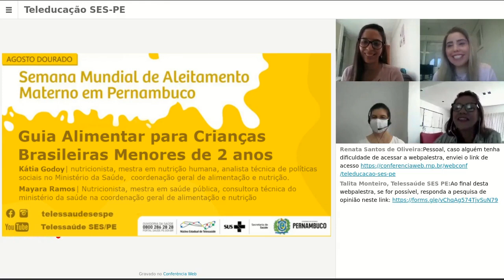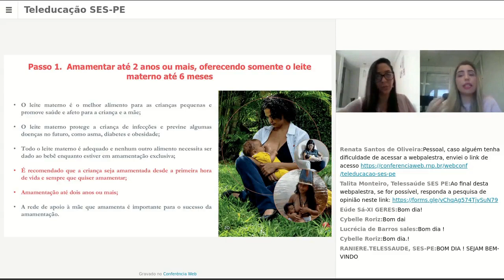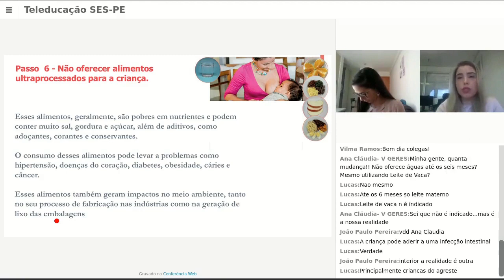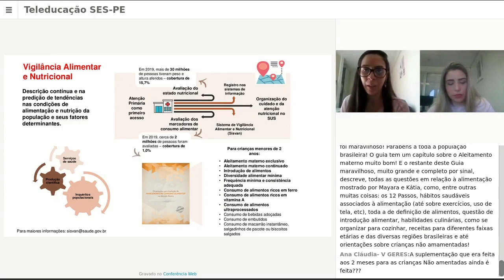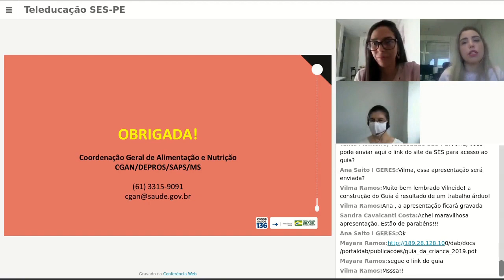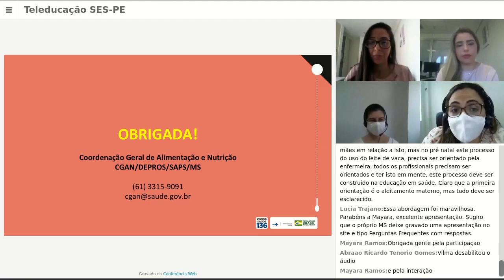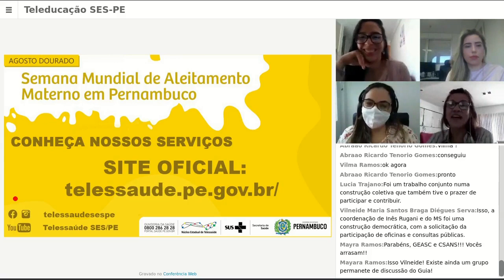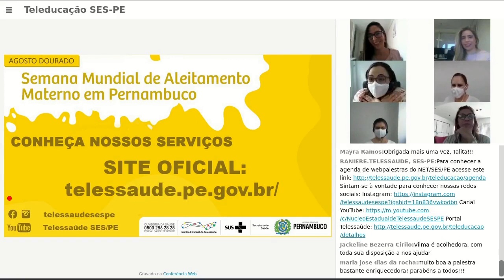GUIA ALIMENTAR PARA CRIANÇAS BRASILEIRAS MENORES DE 2 ANOS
Semana Mundial do Aleitamento Materno em Pernambuco
Tema: Guia Alimentar para crianças brasileiras menores de 2 anos
LANÇAMENTO DO GUIA ALIMENTAR PARA CRIANÇAS BRASILEIRAS MENORES DE 2 ANOS

Com: Mayra Ramos e Kátia Godoy
Webpalestra: 04 de Agosto de 2020 às 10horas

📃 Acesse aqui o link do Guia: Clique aqui!
Núcleo Estadual de Telessaúde de Pernambuco
Secretaria Estadual de Saúde de Pernambuco